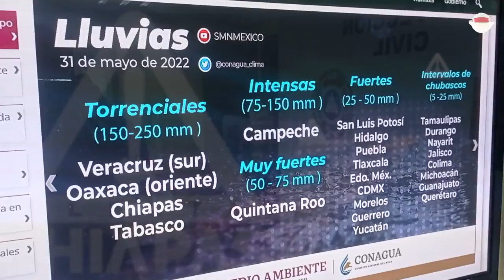Si vives en una zona de riesgo debes tener un plan de emergencia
Durante la temporada de lluvias es importante contar con un plan familiar en el que cada integrante adquiera una función en caso de una emergencia.